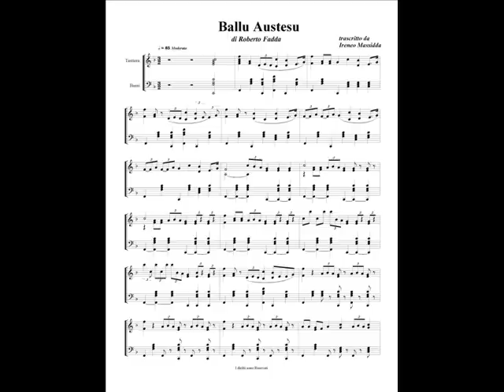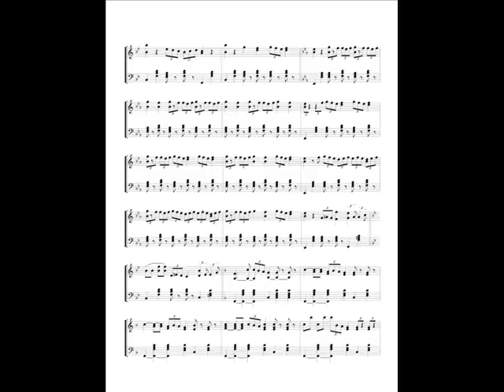BALLU AUSTESU ANTIGU di Roberto Fadda e Ireneo Massidda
Ballu Austesu Antigu di Roberto Fadda. Trascrizione su pentagramma eseguita da Ireneo Massidda su richiesta di Roberto Fadda. Depositato alla Siae di Cagliari .I diritti sono Riservati a Roberto Fadda e Ireneo Massidda